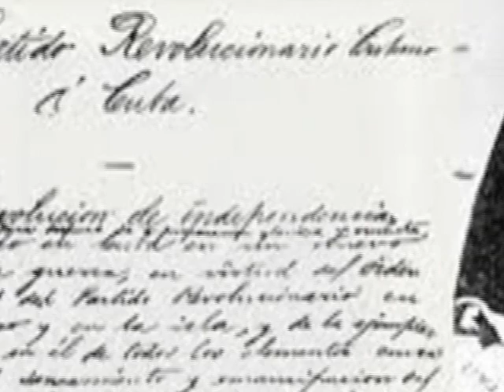Firman Manifiesto de Montecristi José Martí y Máximo Gómez